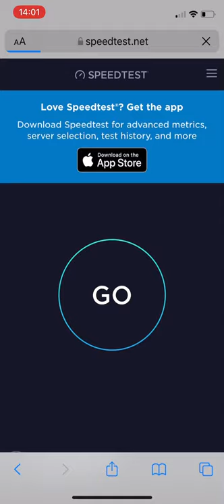Aussie Broadband Internet Speed in a Rainy Afternoon